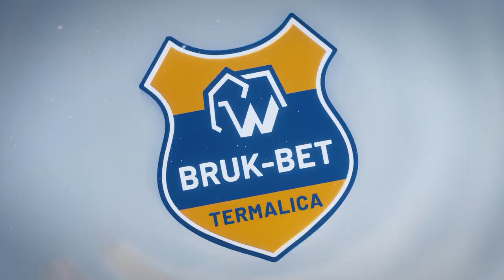Pod szatnią "Słoni": Kacper Śpiewak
Z pierwszego gola w PKO Ekstraklasie cieszył się po spotkaniu z Górnikiem Zabrze napastnik Bruk-Betu Termaliki Nieciecza